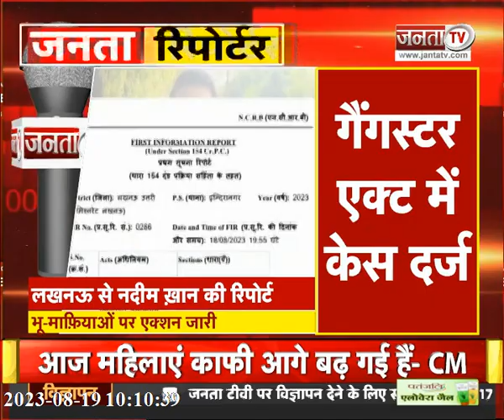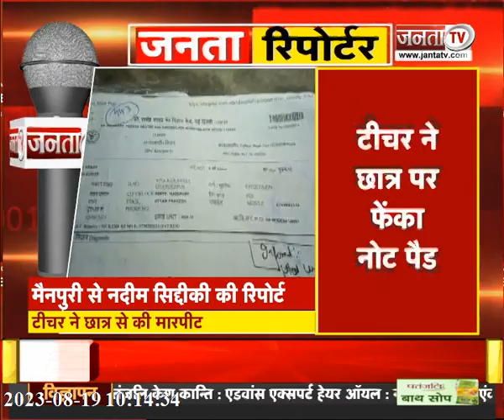Janta Reporter: देखिए Uttar Pradesh से जुड़े तमाम बड़े मुद्दों पर ये खास पेशकश